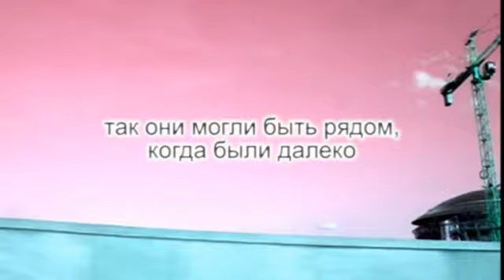ART Tomas - Mega-fon - Mega-film